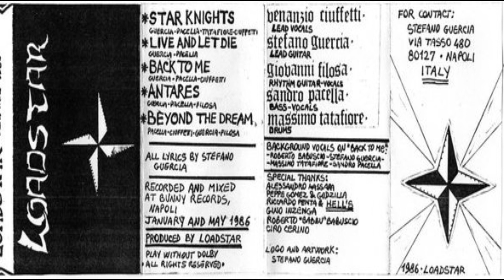Loadstar - Star Knights FULL DEMO 1986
0:00 - Star Knights
6:07 - Live and Let Die
9:34 - Back to Me
13:49 - Antares
17:48 - Beyond the Dream